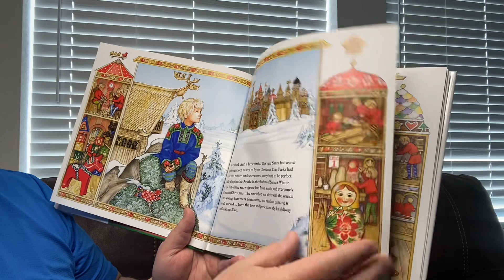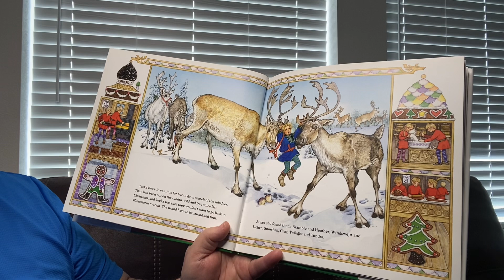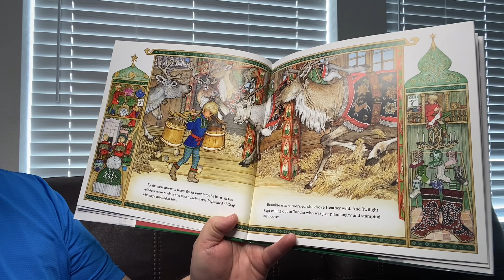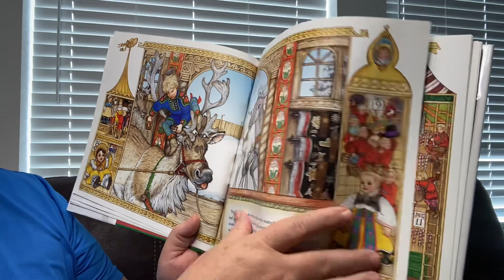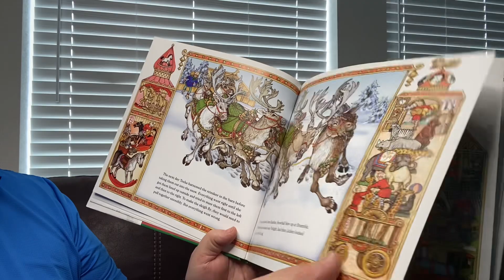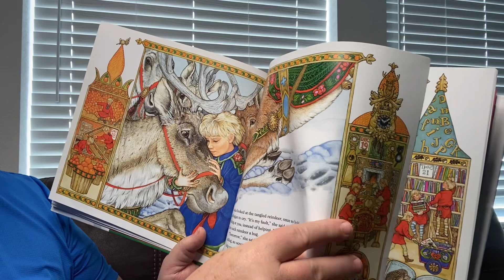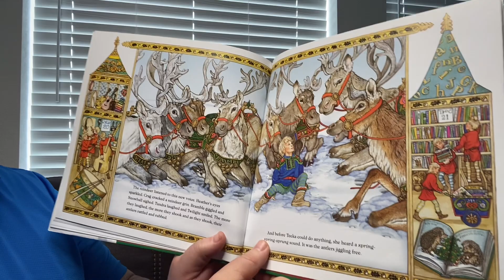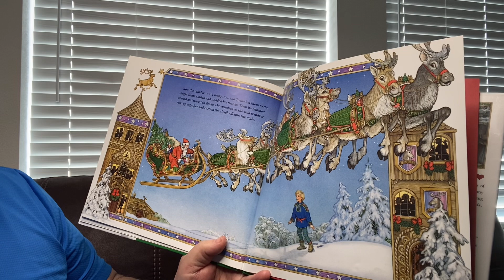The Wild Christmas Reindeer by Jan Brett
The Wild Christmas Reindeer by Jan Brett read aloud by Grandpa.